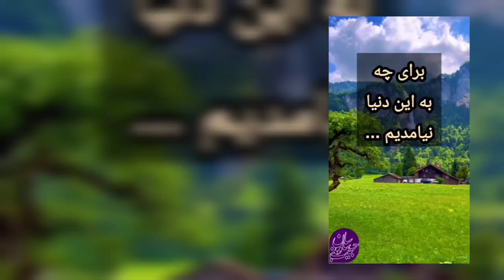برای چه به این دنیا نیامدیم؟ ساسان حبیب‌وند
🌀 «برای چه به دنیا نیامدیم...»

دوست عزیزم،
تو به این دنیا نیامده‌ای تا برای پدر و مادرت فرزند خوب و صالحی باشی،
تو به این دنیا نیامده‌ای تا برای مردم و کشورت شهروند قانونمند و خدمتگزاری باشی.
تو به این دنیا نیامده‌ای تا پیرو یا خدمتگزار فلان سنت و آیین باشی،
 تو به این دنیا نیامده‌ای تا به عدالت و آزادی و بشریت خدمت کنی،

🔹 تو به این دنیا آمده‌ای تا زندگی کنی،
تا شاد باشی،
تا لذت ببری،
تا حضور در یک فرصت باشکوه و بی‌بدیل را تجربه کنی.

🔹 تو یک عمر و یک زندگی بیشتر نداری و این عمر و زندگی را به هیچ‌کس و هیچ‌چیز بدهکار نیستی...

🔹 اما یک نکته،
آنچه گفتم به این معنا نیست که به پدر، مادر یا میهنت خدمت نکن،
یا هیچ آیین یا رسم و راهی را برای زندگی انتخاب نکن،
یا به رنج دیگران بی‌اعتنا باش.‌ هرگز.

🔹 بلکه به این معناست که هدف اصلی و غایی از حضور در هستی، شادی و شکوفایی است.
هر کار و تلاش و خدمتی باید زیرمجموعه آن مقصد وسیع و نهایی باشد، باید به تحقق آن خدمت کند.
در غیر این صورت، وسیله را گرفته و هدف را رها کرده‌ای.
هیچ انسان عاقلی مقصد را می‌گذارد و به جاده بچسبد؟

🔹 سهروردی چه زیبا و عمیق این را دریافت و بیان کرد:

هان تا سر رشته خرد گم نکنی
خود را ز برای نیک و بد گم نکنی
رهرو تویی و راه تویی، منزل تو
هشدار که راه خود به خود گم نکنی

🔹 همه این‌ها هرچه که هست باید وسایل و راه‌هایی برای تحقق شادمانی هستی تو باشد.
در آن صورت خوب و ارزنده و عالی‌ست و در غیر آن صورت زائد و زیان‌بار و اسارت‌آور.

🔹 این است خطای بزرگی که سراسر تاریخ انسان را فرا گرفته است: خودباختگی. باختن خود به دین، میهن، خانواده، فرهنگ، ارزش و آیین. انسان خودباخته موجودی تحقیرشده، ستم‌دیده و ناشاد است. چگونه می‌تواند به شادی و شکوفایی چیز دیگری خدمت کند؟
نیک بنگر و ببین که چنین «خدمتی» چه فجایع و مصیبت‌هایی به بار آورده است.

🔹 تو این اشتباه را نکن.
قدر هستی عزیزت را بدان و آن را به هیچ‌کس و هیچ چیزی نفروش.
شاد باش، زندگی را مزمزه کن، شکوفایی و بالندگی را تجربه کن،
و هرقدر که دانستی و توانستی، یاری‌بخش شادی و شکوفایی دیگران باش.

🔹 بگذار دنیا همان‌قدر که تو از حضور در آن لذت می‌بری، از حضور تو لذت ببرد و بهره‌مند شود.